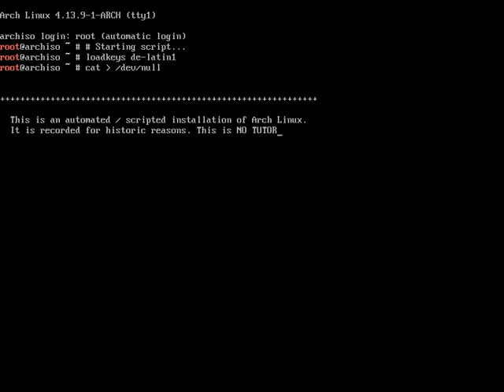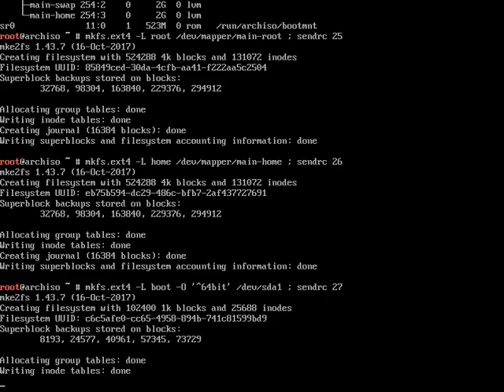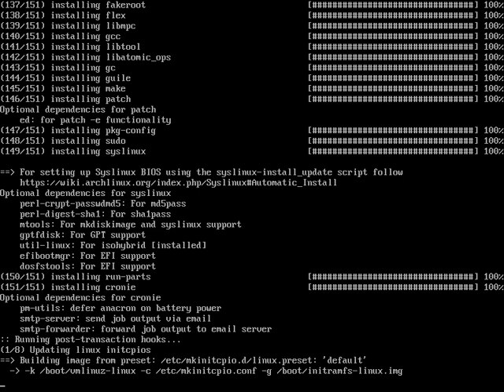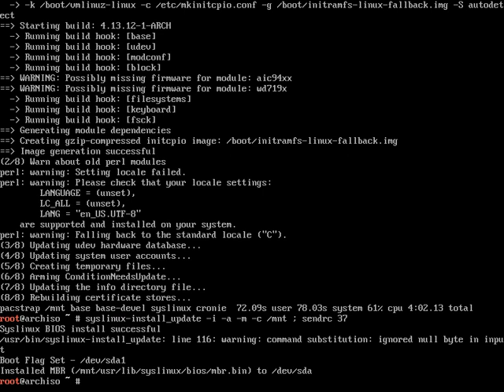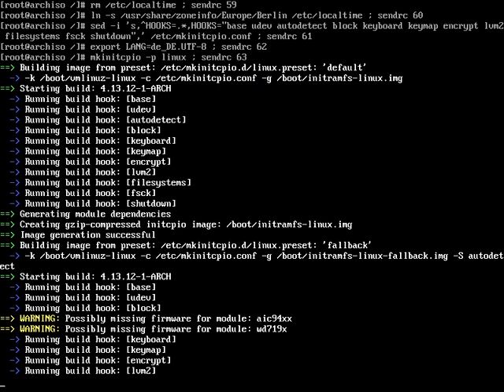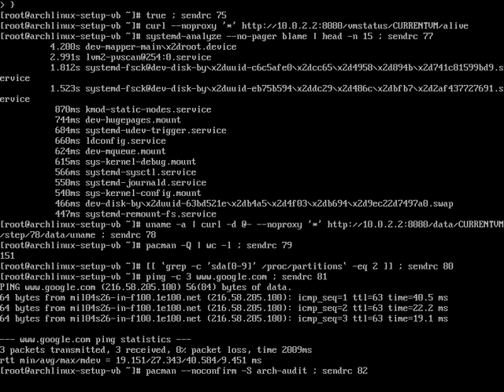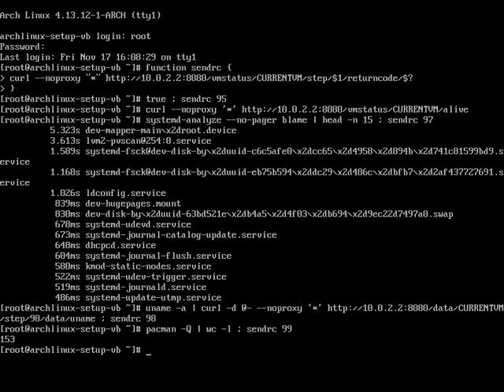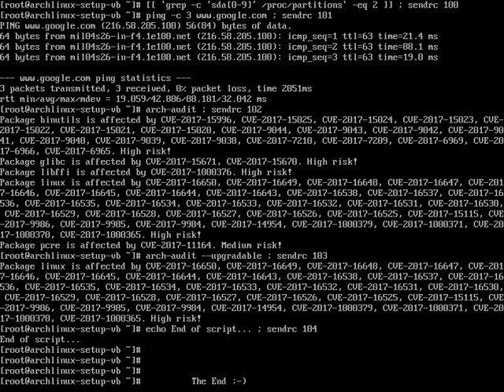Arch Linux installs fine from archlinux-2017.11.01-x86_64.iso (kernel 4.13.9-1)